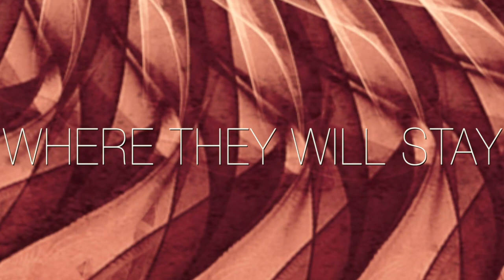Call It Closure - Aughra (Official Lyric Video)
Official Lyric video for our new single "Aughra"

Pick up Holotype on iTunes, Amazon, google play, or just torrent it if you really want to.

Lyrics:
Our world lies in ruins
Due to the carelessness of the human
You don't realize what you're doing
You're self centered
Fucking ignorant
You take it for granted
You're like a vulture
Syncing your mind to useless fucking bullshit while you're sleeping
While you're sleeping
Release your fears before you enter the dream
I never thought I could exist like this

The city lights will fade away
Into the darkness where they will stay
Erase confinement notions from your mind

While you're sleeping
You'll destroy your very own existence
No one cares you're one less burden
No one cares, one less burden

*Copyright Call It Closure 2013*
-Produced by Arrold Walton-